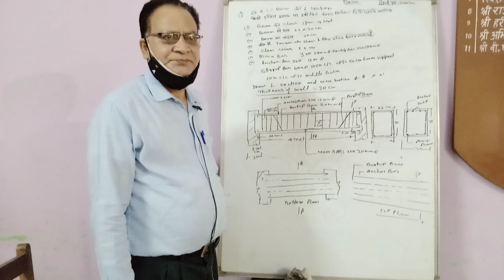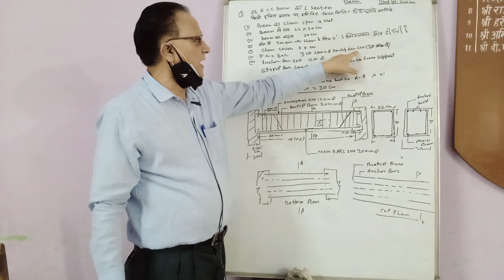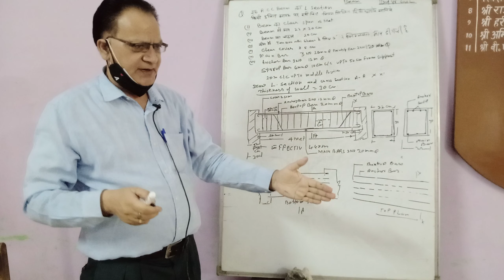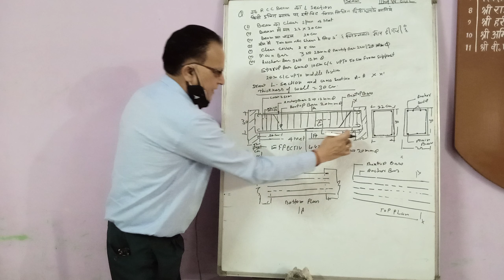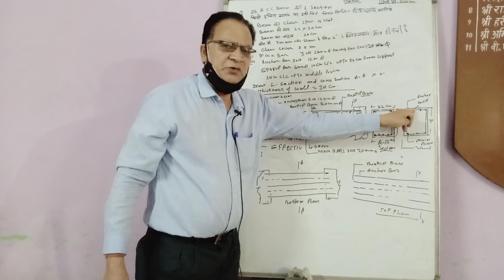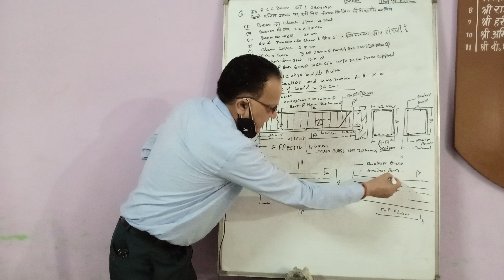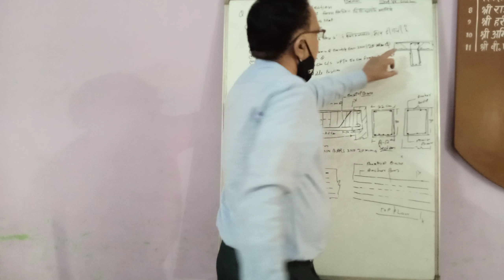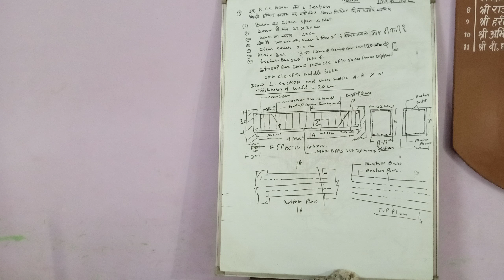Rcc beam Drawing Details | S.C. Chandola | 4th Semester | Civil Engineering